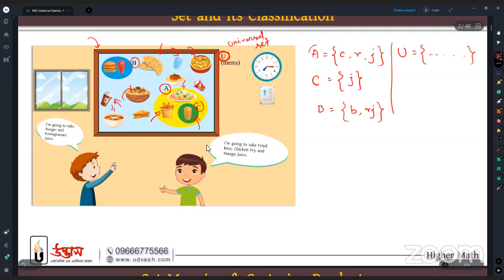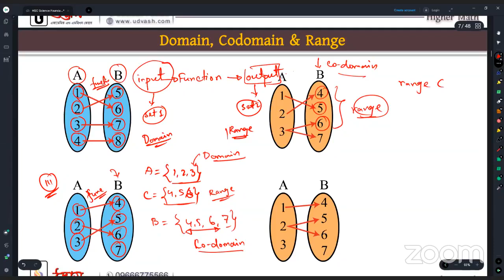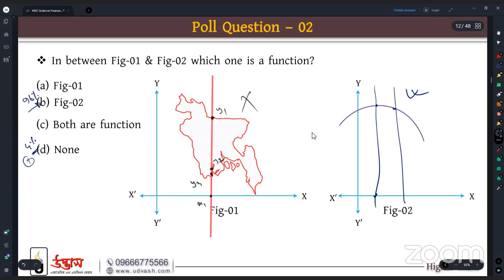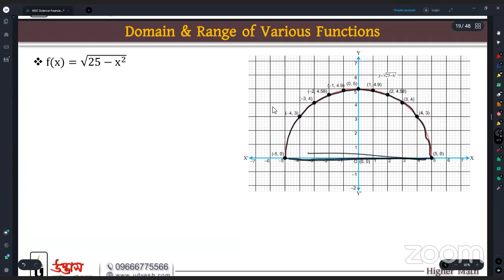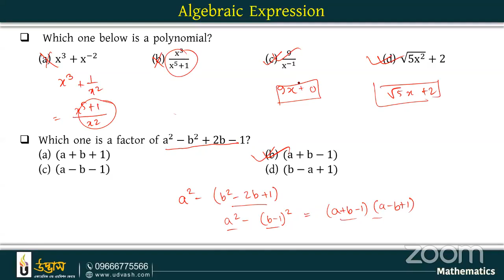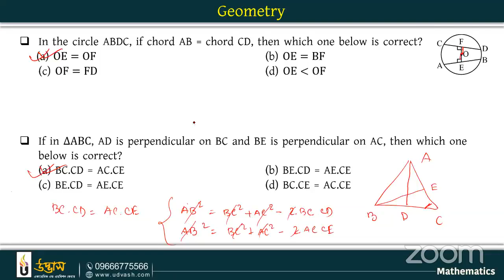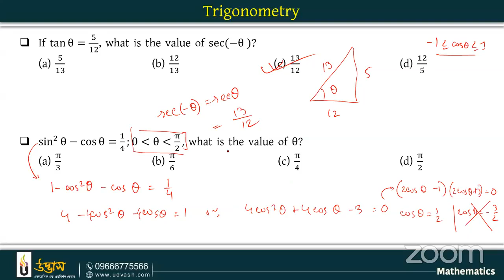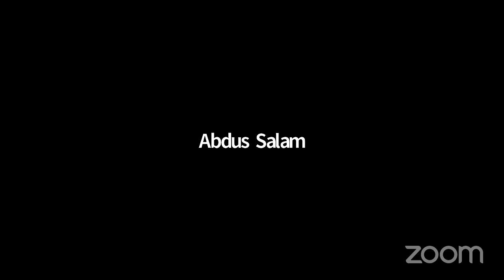College Admission + HSC Foundation free Course 2022 | Higher Math Free Class | English Version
📢নটর ডেম, হলি ক্রস, সেন্ট যোসেফ কলেজ এডমিশন প্রোগ্রাম ২০২২-এ ভর্তি হতে ও বিস্তারিত জানতে ক্লিক করো

প্রিয় কলেজ ভর্তিচ্ছু শিক্ষার্থী বন্ধুরা,
বর্তমানে অধিকাংশ কলেজ SSC GPA'র ভিত্তিতে ভর্তি প্রক্রিয়া সম্পন্ন করে থাকে, তথাপি নটর ডেম, হলি ক্রস এবং সেন্ট যোসেফ কলেজ ৩টি বিচার বিভাগীয় রায়ের মাধ্যমে বিগত বেশ কয়েক বছর যাবৎ ভর্তি পরীক্ষার মাধ্যমে তাদের ভর্তি প্রক্রিয়া সম্পন্ন করে আসছে। তুমি যদি এই কলেজ ৩টির যেকোনটিতে ভর্তি হতে চাও, তবে আলাদা প্রস্তুতির প্রয়োজন আছে। তোমরা যাতে যথাযথভাবে প্রস্তুতি সম্পন্ন করতে পারো সে লক্ষ্যেই উদ্ভাস-এর আয়োজন “কলেজ এডমিশন প্রোগ্রাম ২০২২”।

যেখানে রয়েছে, পর্যাপ্ত সংখ্যক Zoom লাইভ ক্লাস, প্রতিটি ক্লাসের রিপ্লে ভিডিও, পর্যাপ্ত সংখ্যক MCQ এবং Written স্ট্যান্ডার্ড এক্সাম, বিষয়ভিত্তিক ৮টি প্রিন্টেড প্রশ্নব্যাংক, প্রত্যেক পরীক্ষার্থীর জন্য ইউনিক প্রশ্নসেট এবং ভাইভা বোর্ড-এর মাধ্যমে ভাইভা পরীক্ষাসহ অনন্য সব সেবা সমূহ। আর এমন সার্বিক দিক বিবেচনায় প্রোগ্রামটি এমনভাবে সাজানো হয়েছে যে, প্রতি বছরের মতো এবারও উপরোক্ত কলেজগুলোর বিজ্ঞান বিভাগে উদ্ভাস থেকেই সর্বোচ্চ সংখ্যক শিক্ষার্থী চান্স পাবে ইনশাআল্লাহ্।

বিঃ দ্রঃ শিক্ষার্থীদের সুবিধার্থে এই কোর্সটি অফলাইন ও অনলাইন দুই মাধ্যমেই রাখা হয়েছে।

শুরু: ১৫ অক্টোবর, ২০২২
►কোর্স ফি: ৯০০০/- (১৩ অক্টোবর পর্যন্ত ১০০০/- ছাড়!)
►কোর্স বিবরণী:

৮টি বিষয়, ৩০টি ক্লাস
ডেইলি এক্সাম ৩০টি
উইকলি এক্সাম ৮ সেট
সাবজেক্ট ফাইনাল ১৬ সেট
ভাইভা ক্লাস ২টি ও মক ভাইভা ১টি
বিষয়ভিত্তিক ৮টি প্রিন্টেড প্রশ্নব্যাংক